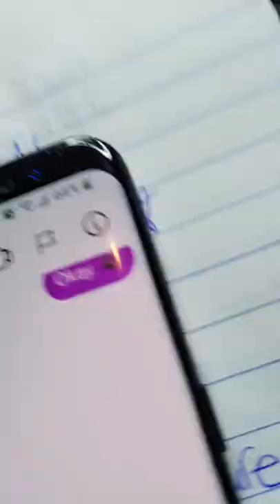ZaZa Ali on the African Family Structure, Gender Roles and the "hoe" culture w| DTR 360 Books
See the whole interview w/ ZaZaAli episode #13 discussing topics such as (but not limited to)

- Afrikan history
- Afrikan Culture
- Authored books
- The Power of Education
- Much Moor

DTR 360 BOOKS Podcast features teachers, professors, authored interviews, and so much more! Every guest visiting the us is in for an experience like no other. So much knowledge, wisdom and understanding being discussed you can't help but to take notes with your pen and paper and apply what you just learned. Our motto: APPLIED Knowledge is TRUE POWER!